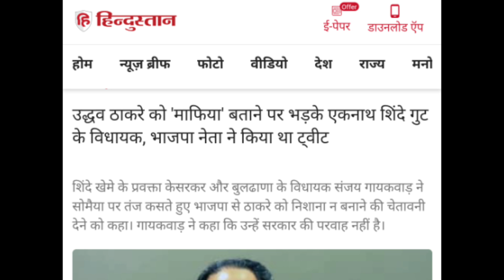Sanjay raut getting shocked || uddahv thackeray aur aditya thackeray pr badi khabr || Jay's the news